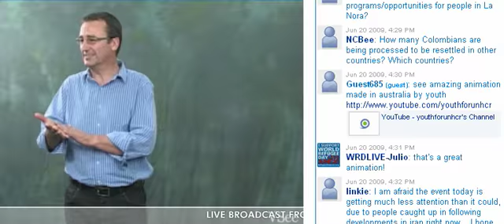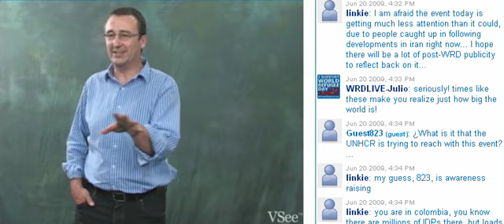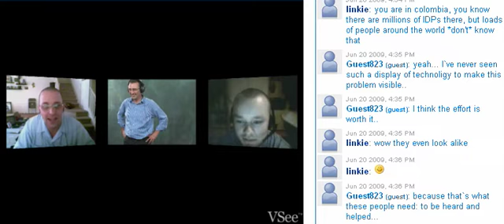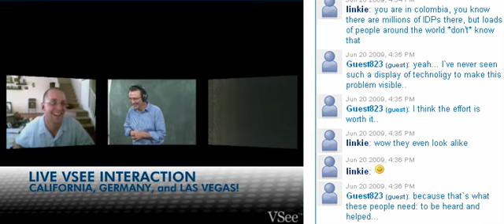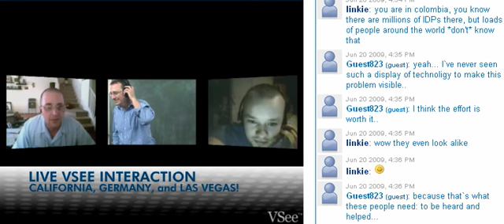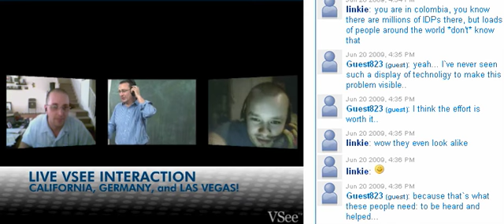RefugeeDayLive: 3-way Video Chat with Web Participants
3-way VSee chat between Greg Millar of UNHCR, Cory from Las Vegas and Philip from Germany on RefugeeDayLive. Web audience watched and commented in real-time.